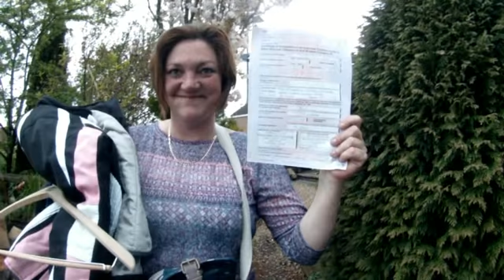Her 1st ride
and CBT accomplished .